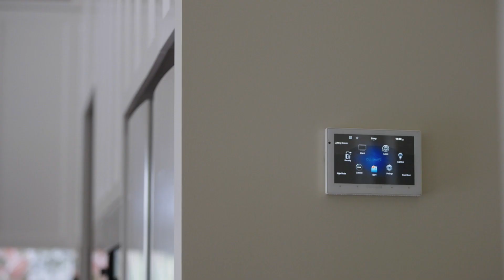44 Harts Parade, Hawthorn East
MB015FONRUS6SSS